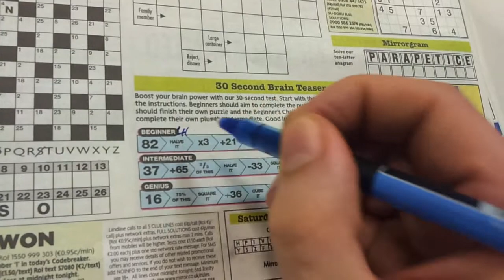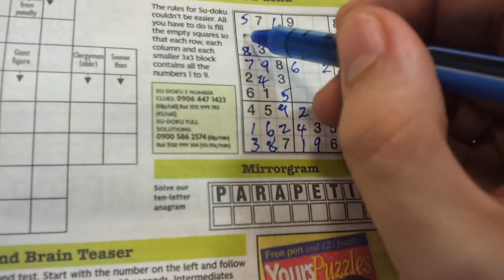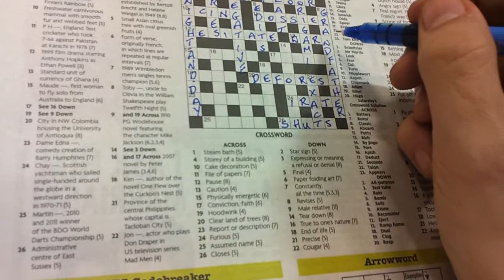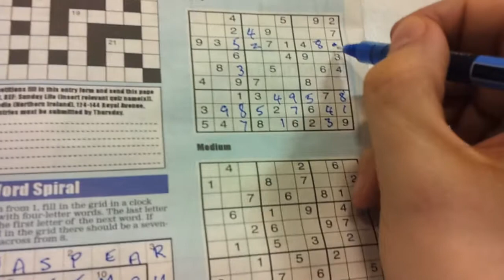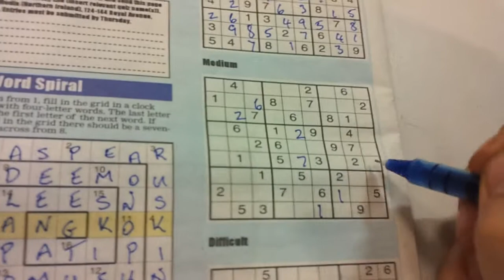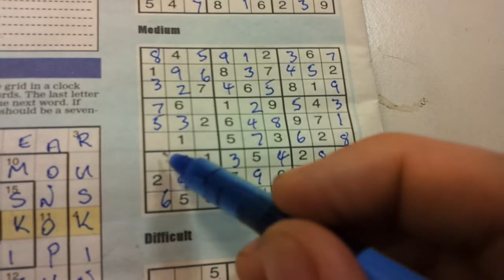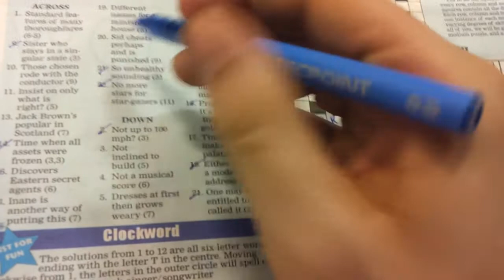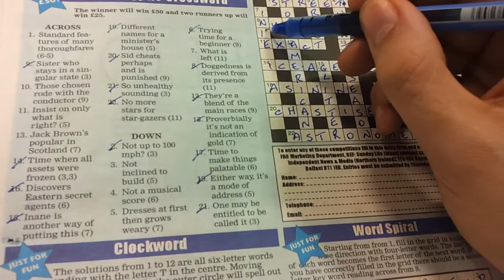Numbers 12 (And some words)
Sudokus, crosswords and some brain teasers.